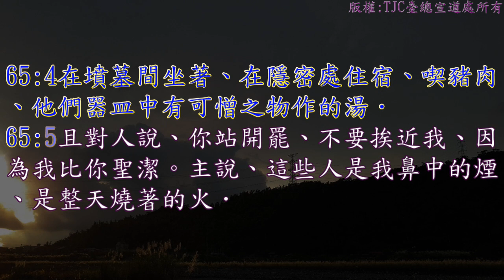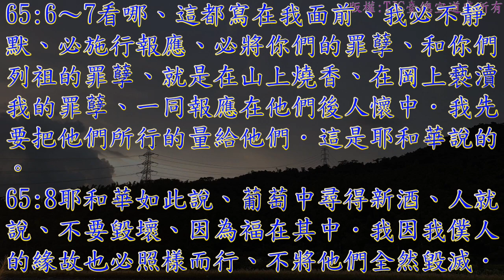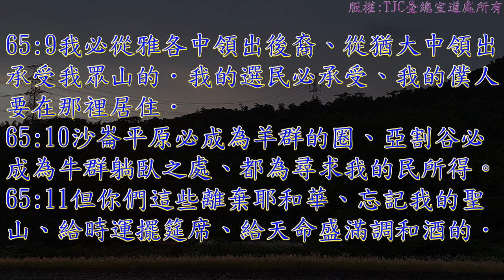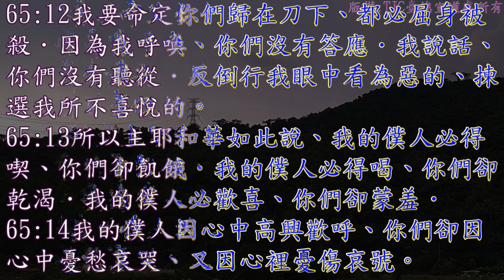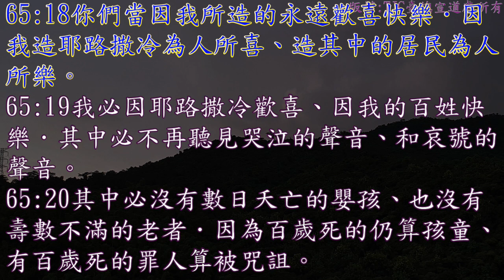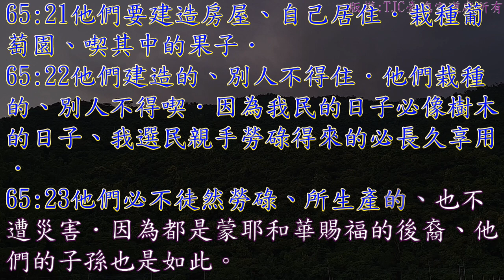以賽亞書 65 章